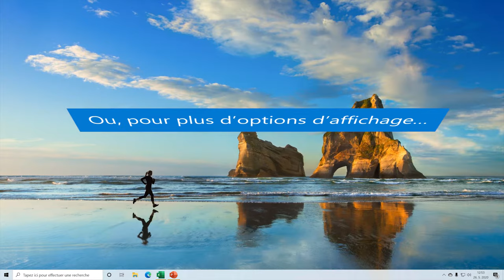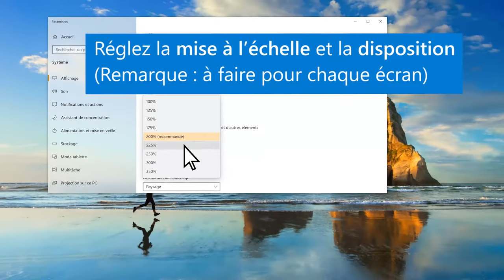Comment configurer plusieurs écrans sur Windows 10 | Microsoft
Devenez un expert du multitâche en utilisant deux écrans. Découvrez comment configurer le mode deux écrans sur Windows 10.

Voici la procédure à suivre :
1. Sélectionnez Démarrer, puis Paramètres, et enfin Affichage. Votre PC devrait automatiquement détecter vos écrans et afficher votre bureau. Si vous ne voyez pas les écrans, sélectionnez Détecter.
2. Dans la section Plusieurs affichages, sélectionnez une option dans la liste pour déterminer comment votre bureau s’affichera sur vos écrans.
3. Une fois que vous avez sélectionné ce que vous voyez sur vos écrans, sélectionnez Conserver les modifications.
4. Vous pouvez modifier la résolution de vos écrans. Cependant, nous vous suggérons d’utiliser la résolution recommandée pour tirer le meilleur parti de vos écrans.

Pour que votre PC reconnaisse plusieurs écrans :
Assurez-vous que vos câbles sont correctement connectés aux nouveaux écrans, puis appuyez sur la touche de logo Windows + P pour sélectionner une option d’affichage.

Comment réorganiser votre affichage
Identifiez un affichage : Pour voir quel numéro correspond à quel affichage, sélectionnez Démarrer, Paramètres, Système, Affichage et Réorganiser vos affichages, puis sélectionnez Identifier. Un numéro apparaît sur l’écran de l’appareil auquel il est affecté.

Détecter un affichage : Si vous avez connecté un autre affichage et qu’il ne s’affiche pas dans les paramètres, sélectionnez Démarrer, Paramètres, Système, Affichage et Réorganiser vos écrans, puis sélectionnez Détecter.

Organisez vos affichages : Si vous avez plusieurs affichages, vous pouvez modifier leur disposition. C’est utile si vous voulez que vos affichages correspondent à la façon dont ils sont disposés chez vous ou au bureau. Dans les paramètres d’affichage, sélectionnez et faites glisser l’affichage à l’endroit désiré. Faites de même avec tous les affichages que vous voulez déplacer. Lorsque vous êtes satisfait de la disposition, sélectionnez Appliquer. Testez votre nouvelle disposition en déplaçant le pointeur de votre souris sur les différents affichages pour vérifier que tout fonctionne comme prévu.